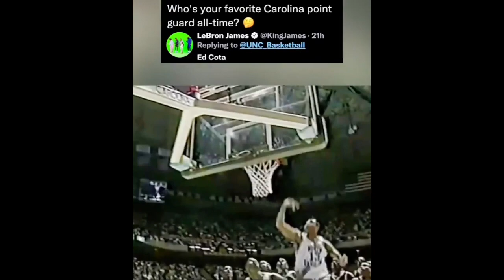UNC Basketball Tik Toks from Tar Heel Tapes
Tik Tok account got hacked :(
Here are some of the videos from the account.